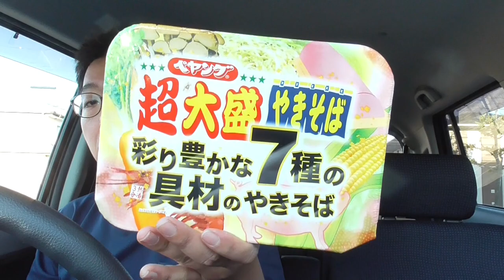SB028-6【失敗作】えびマヨおにぎり限界大食いチャレンジって企画をやりたかっただけなのに…【サブチャン】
宝町のローソンって言ってた所はローソン四日市柳町店らしいです。
えびマヨうまかったよ。